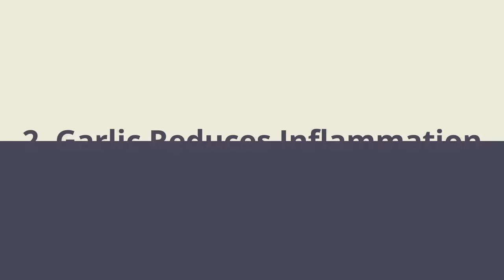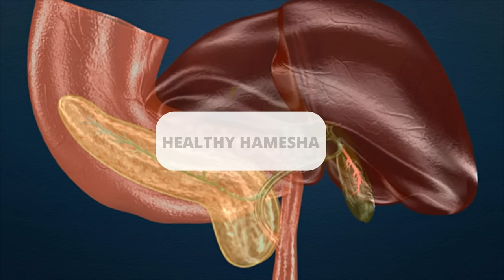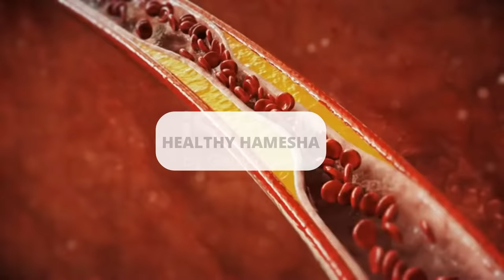Garlic Benefits: लहसुन खाने के फायदे | Lehsun | How To Take | Dr Saleem Zaidi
In this video Dr Saleem Zaidi will tell you 7 biggest (and science backed) benefits of using garlic. He will also tell you the best way to take garlic for its medicinal properties and proper dose that you should take to get the maximum health benefits of garlic.

इस वीडियो में डॉ सलीम ज़ैदी आपको बताएँगे लहसुन के ७ सबसे बड़े फायदे जो की विज्ञानं द्वारा प्रमाणित हैं। इस वीडियो में आप ये भी जानेंगे की लहसुन की दवाई की तरह खाने का सबसे अच्छा तरीका क्या है और इसको कितनी मात्रा में खाना चाहिए।